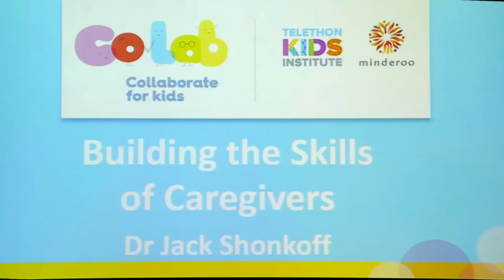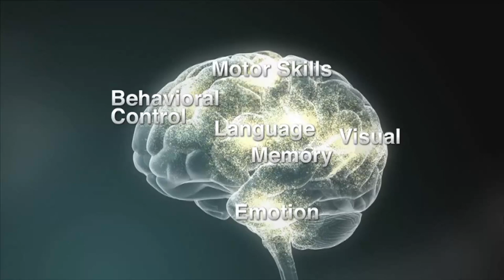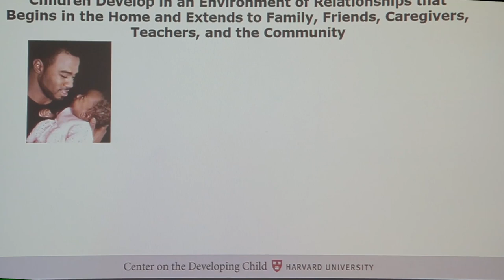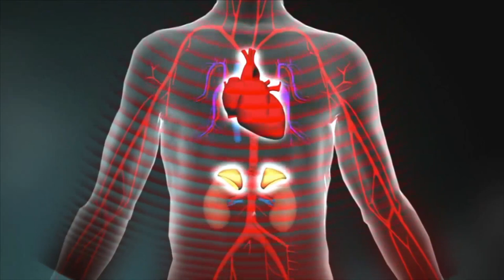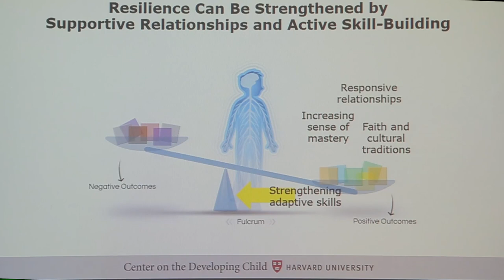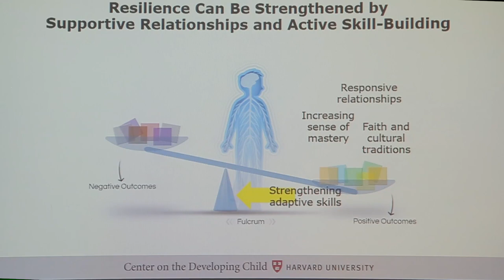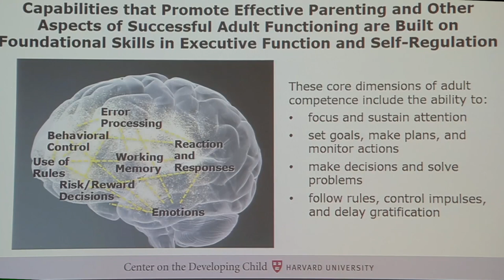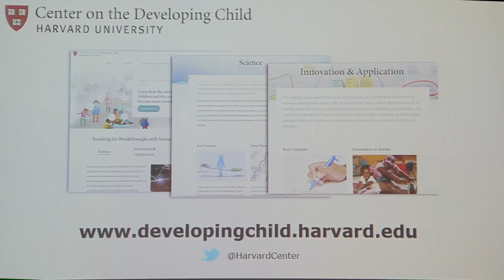Dr Jack Shonkoff: Building the Skills of Parents Experiencing Adversity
Presentation by Dr Jack Shonkoff (Center on the Developing Child at Harvard University), CoLab Visiting Scholar at Telethon Kids Institute.

This presentation, Building the Skills of Parents Experiencing Adversity, was filmed during April 2017 at Perth, Western Australia. It is presentation 1 of 2.

Jack P. Shonkoff, M.D., is the Julius B. Richmond FAMRI Professor of Child Health and Development at the Harvard T.H. Chan School of Public Health and the Harvard Graduate School of Education; Professor of Pediatrics at Harvard Medical School and Boston Children’s Hospital; and Founding Director of the university-wide Center on the Developing Child at Harvard University.

CoLab is founded by the Telethon Kids Institute and the Minderoo Foundation with an aim to help bring together the expertise of families, policy makers, clinicians, educators, other practitioners and researchers to work together to improve the learning and development of our children and overcome inequality.